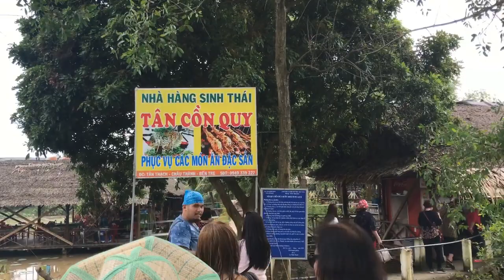Khám phá Mỹ Tho, Quê Vợ Tổng Thống VNCH Nguyễn Văn Thiệu với HDV Đinh Thi Thanh Mai